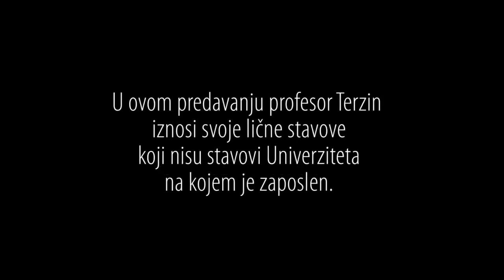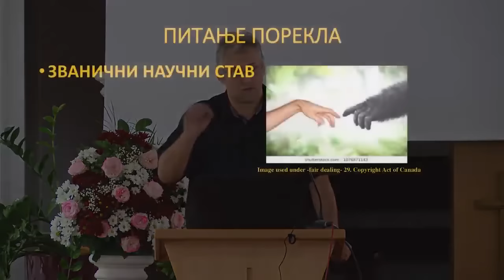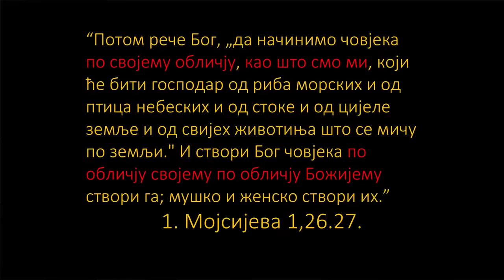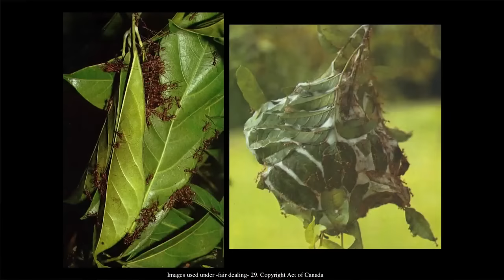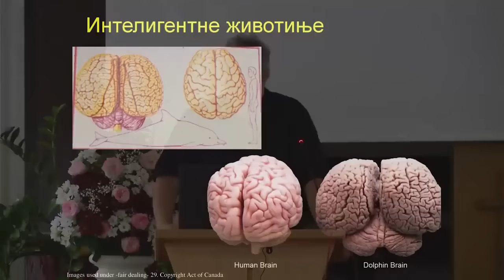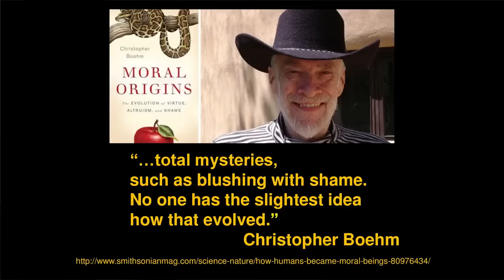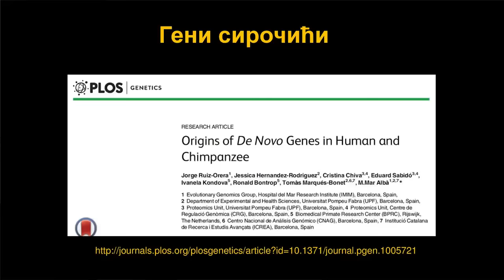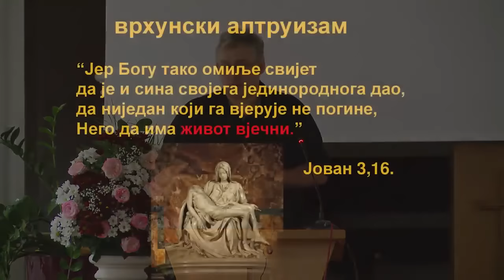(BOG, BIBLIJA, ČOVJEK, EVOLUCIJA) Tomislav Terzin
SUPER PREDAVANJE O NAVEDENIM I OSTALIM MNOGIM SUPER TEMAMA SA DIVNOM POZNATOM DUŠOM TOMISLAVOM TERZINOM

Dragi Prijatelji hvala vam unaprijed na gledanju i odvojenom vremenu

Ako vas zanimaju slični videi imate na popisima ovog skromnog kanala kao i sve ostale divne sadržaje

Ovdje na dnu imate link od divnog kanala koje vodi divna adventistička zajednica, uvijek super sadržaje na svom kanalu, njihov cilj je ljude približiti Isusu Kristu

Hvala vam na pažnji